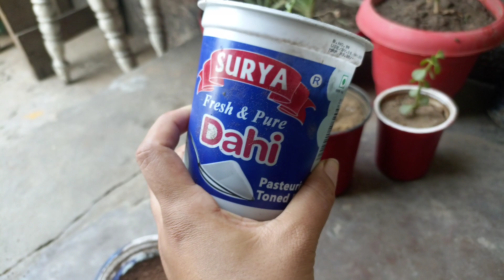how to grow jade plant from cutting, jate plant propagation from cutting 100% successfull cutting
how to grow jade plant from cutting jade plant propagation from cutting 💯 successfull cutting